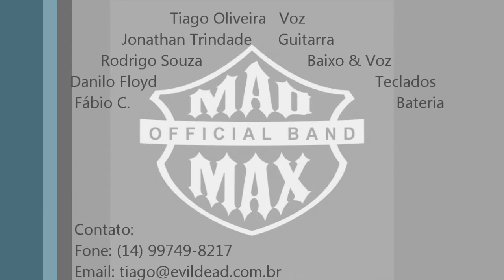MAD MAX M.C. Band - Stargazer (Rainbow)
Ao vivo em Avaré/SP/Brasil, dia 14/06/2014, na festa de 16 anos do Mad Max M.C.